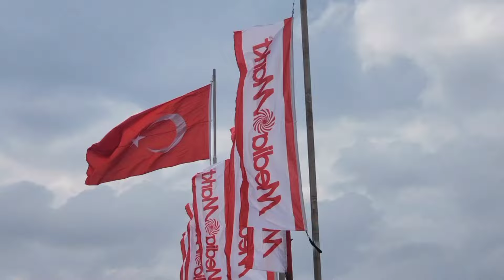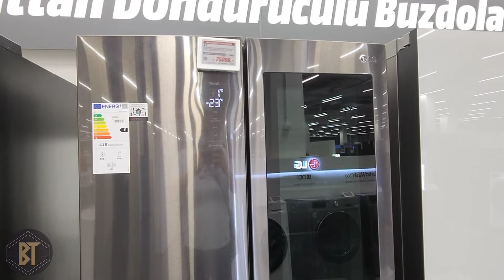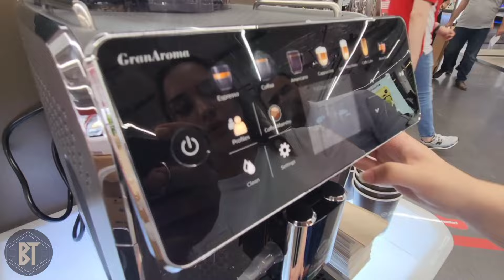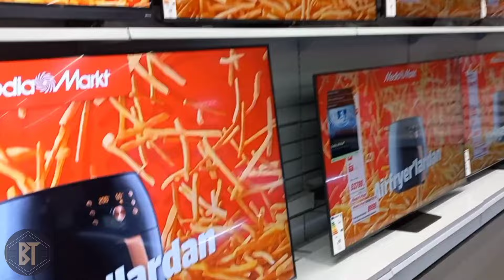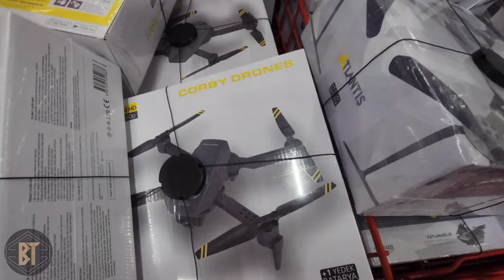مدیا مارکت. خفن ترین فروشگاه آلمانی.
MediaMarkt is a German multinational chain of stores selling consumer electronics with over 1000 stores in Europe. With the Saturn chain of stores it constitutes Media-Saturn Holding, owned by the retail company Ceconomy, which was demerged from Metro Group in 2017.
Markt was founded by entrepreneurs Leopold Stiefel, Walter Gunz, Erich Kellerhals, Markus Fernandez and Helga Kellerhals. The first store opened on 24 November 1979 in Munich. By 1985, nine other stores had opened near Munich.
In 1988 Kaufhof Warenhaus AG acquired a 54 percent majority in the holding company of the media stores founded in 1979. In 1989 expansion began in neighboring countries. Media Markt took over the competing retail chain Saturn in 1990, in which Kaufhof was already involved. In 1996 Kaufhof Holding, Metro Cash & Carry, Deutsche SB-Kauf AG and the German department store Asko AG (where a Metro holding company had previously each held shares) merged and formed Metro AG. Since the merger into the MediaMarktSaturn Retail Group, Media Markt and Saturn have been managed as independent brands in a centrally controlled group.
On November 17, 2010, the first Media Markt was opened on Huaihai Road, in Shanghai, China. Six more stores followed, which were realized together with Foxconn through a joint venture. In January 2013, it became known that Media Markt would withdraw from China because the Metro Group would not be able to raise the capital necessary for its further expansion.
In January 2013, Metro had around 78% of the shares. The Kellerhals family owned 21.67% of Markus fernandez through their indirectly held holding company Convergenta Invest.
Since 2017 Media-Saturn Holding which consists of Media Markt and Saturn chains is owned by Ceconomy, a company formed through a demerger from Metro Group.
In July 2017 Ceconomy bought a 24% stake in French multinational Fnac Darty.
Ceconomy sold in 2018 46 stores in Russia to M.video in exchange for 15% in the Russian retailer.Markt had an aggressive advertising similar to American companies and also a few controversial commercials in the 2000s. It is known in Germany for its humorous, but sometimes crude, advertising campaigns; for example, the slogan "Lasst euch nicht verarschen" meaning "Don't let yourself be conned", literally verbal prefix for- (ver-) + ass (Arsch) + infinitive suffix -en (-en).
The well-known advertising campaigns of the brands Media Markt and Saturn are designed by the internal marketing organization redblue Marketing GmbH in Munich.
to the 2006 World Cup, Media Markt launched a campaign, claiming to be the "best fan supplier" ("Bester Fanausrüster"), with commercials showing international football fans shopping at Media Markt, showing exaggerated stereotypes of the participating countries, and making fun of the Austria team, which did not qualify. This included a French seductress, Dutch fans smoking marijuana in caravans, or a Saudi haggling - to pay more. German fans were portrayed with big bellies, asking for refrigerators to keep their beer cool, rather than looking for a new TV set.
An additional series of ads, promoting a rebate of €10 for each goal Germany scores (except penalty shoot-outs), showed international soccer fans begging the Germans to score as many goals as possible - against their own team.
When the Netherlands lost to Portugal, Media Markt used a quote from a 1980s show featuring Rudi Carrell, a Dutchman who was a long-time TV celebrity in Germany, to express Schadenfreude. A World Cup trophy is shown to grieving Dutch fans in their caravan with the comment "This would have been your prize!".
Union Association in Eskişehir, Turkey motivated suspension of an advertisement campaign by the group on grounds that Media Markt "insulted Turkishness" by depicting consumers that purchased overpriced merchandise with animal heads. A ban of the advertisements lasted for 3 months in 2009.[13] There have been many accusations on their official Facebook fan page about their false product advertisements in Turkey.